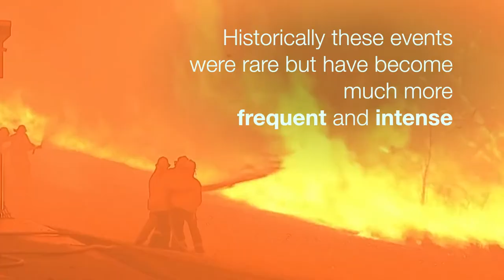Indian Ocean phenomenon spells climate trouble for Australia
New international research has found a worrying change in the Indian Ocean’s surface temperatures that puts southeast Australia on course for increasingly hot and dry conditions.

The work led by The Australian National University (ANU) and the ARC Centre of Excellence for Climate Extremes has a silver lining, helping to improve our understanding of climate variations and the management of risk caused by Indian Ocean variability.

Lead researcher Professor Nerilie Abram said the phenomenon her team studied, known as the Indian Ocean Dipole (IOD), was a big player in the severe drought and record hot temperatures last year.